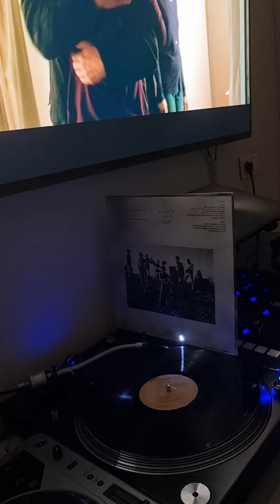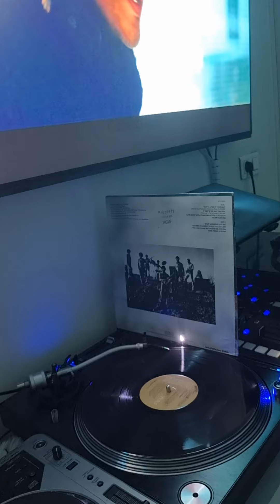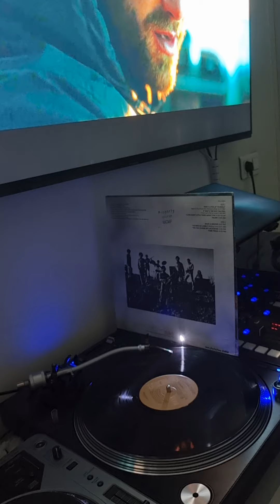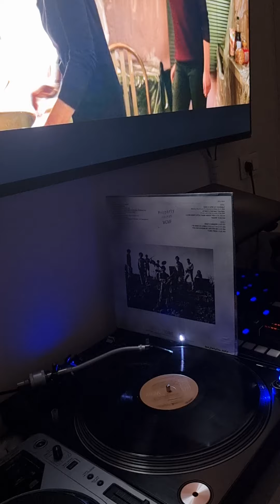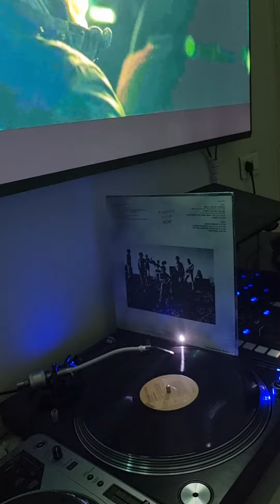WHITE HEAT ( take a look at yourself ) a soul unlimited inc and barry white inc production